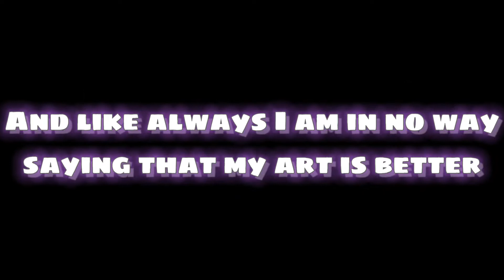Redrawing Beanie Oceans profile picture 🖤🌊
Hello everyone, I am a nice relaxed channel and person. I do these videos for fun and to inspire, and I love learning new editing things along the way! Also you all don't know how much it means when I get comments and subscribers!!! ✌️💖🌈

✨ I do things like✨
Beanie boos
Lego
Art
Movies/ skits
Beanie boo Music videos
Hauls
And more!!

🌈Q&A🌈
Fist beanie boo: waddles (2016 waddles, not original waddles)
Favourite beanie boo (s): Percy and Wishful
Dream beanie boos: Lola, Spike, Trixie, Tangareen and Isla
Started collecting: 2015!
Start channel: 23 Nov 2021
How many beanie boos: 225? 🤯
Lego movie 1 or 2 better?: 2!!!
What style is your art?: big eyes, cartoon
Favourite Color: rainbow in order! 🌈

Thank you for reading, have a good day or night. Byeeeee ✌️💖